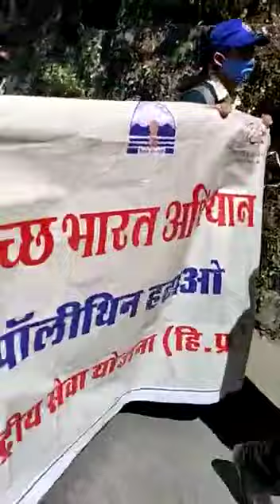Cleanliness awareness rally by NSS Unit of Government Senior Secondary School , Chhota Shimla, H.P.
Cleanliness awareness rally by NSS Unit of Government Senior Secondary School , Chhota Shimla, Himachal Pradesh.